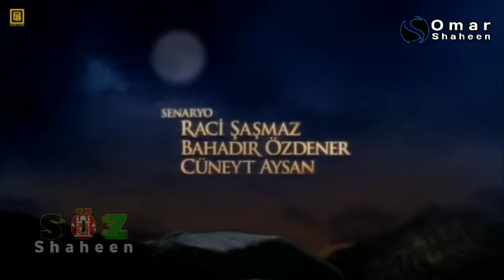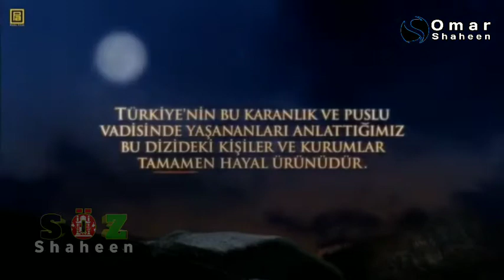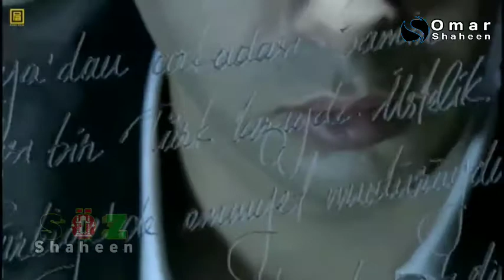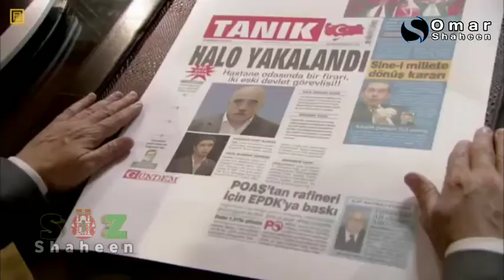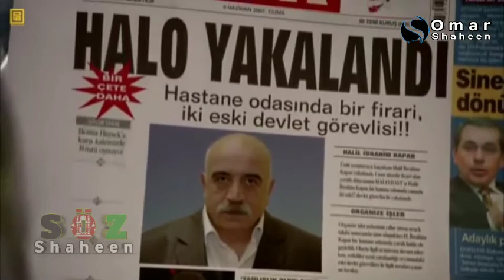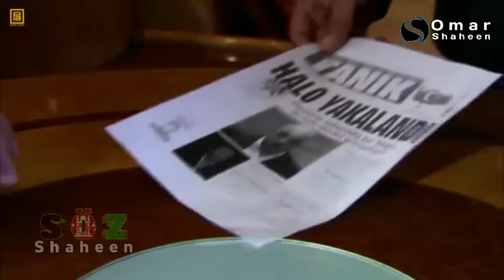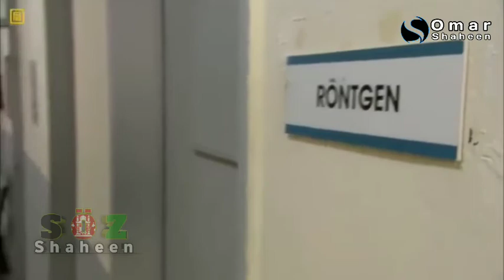دلیوانو دره سریال برخه 15 HD Da Lewano Dara